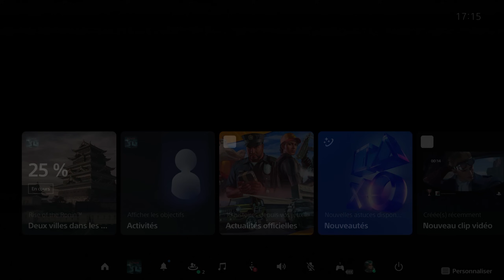RISE OF THE RONIN : Mon avis après 25h de jeu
Aujourd'hui, gameplay, avis, test et présentation de Rise of the Ronin sur Playstation 5 !